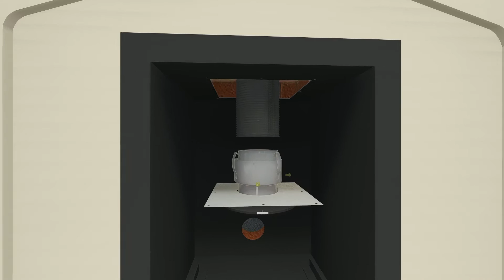Burley - Coppice Wood Burner Install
Instructional video on installing the Coppice range of wood burning fires from Burley.